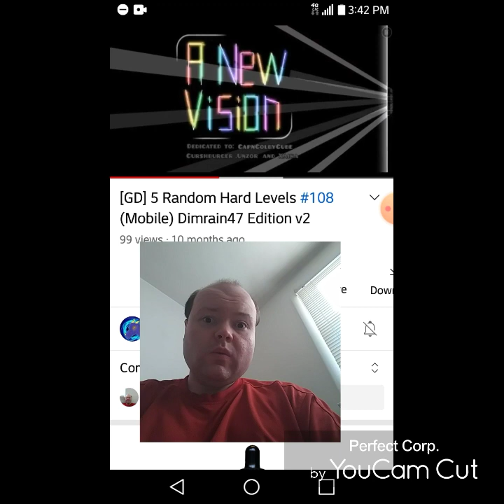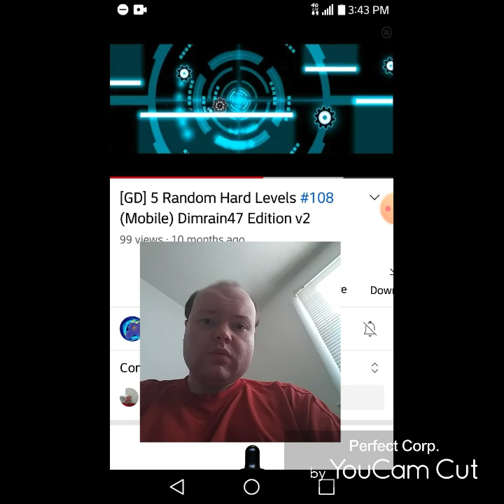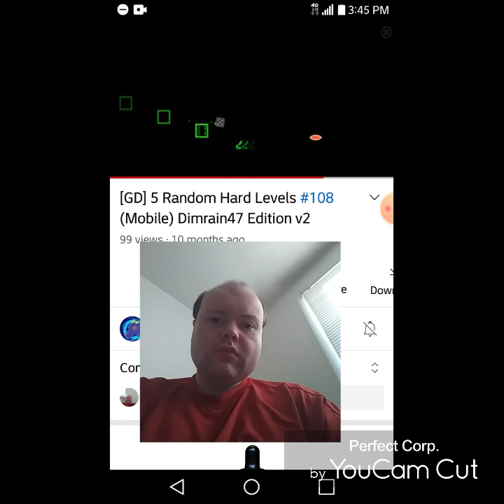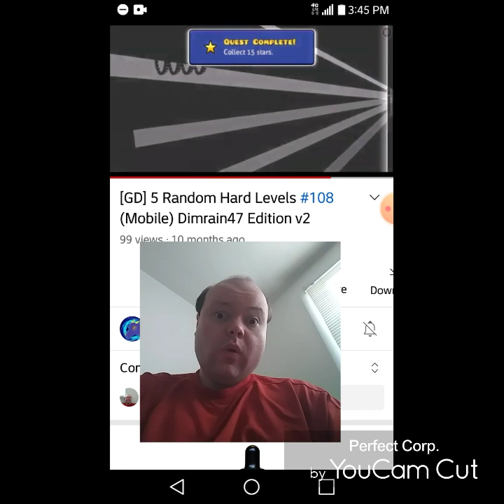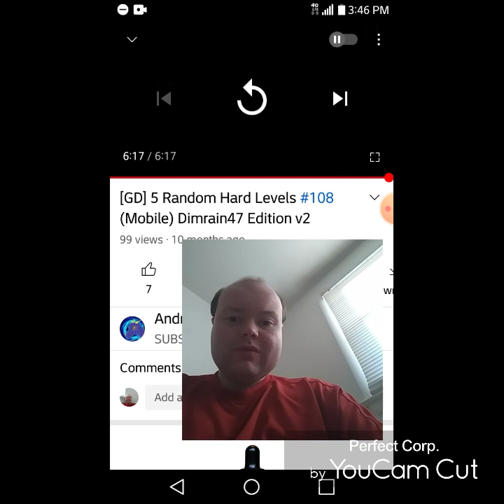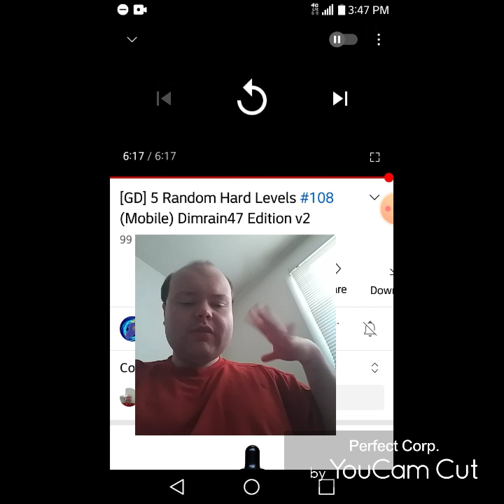Reaction to [GD] 5 Random Hard Levels #108 (Mobile) Dimrain47 Edition v2